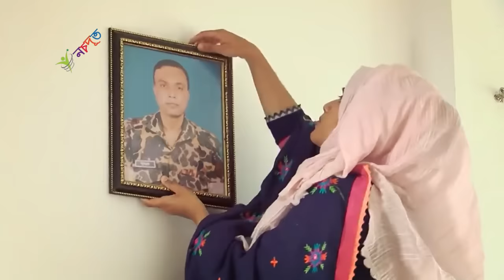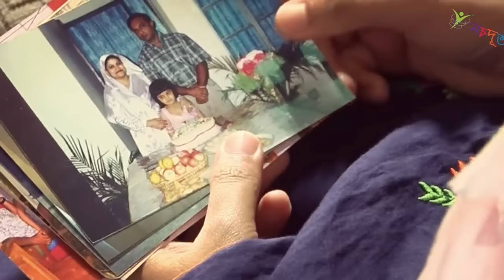কে এই বাংলাদেশের ভয়ঙ্কর ও সৎ আর্মি অফিসার শহীদ কর্নেল গুলজার ?